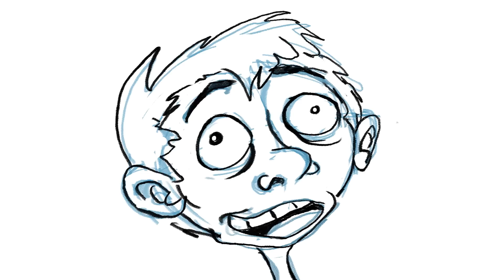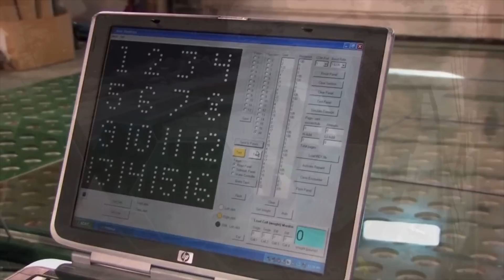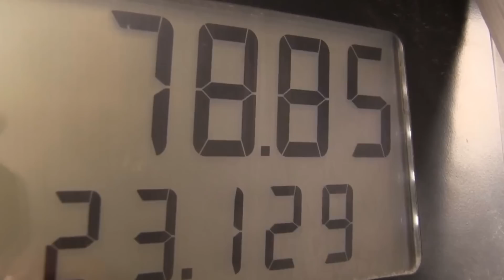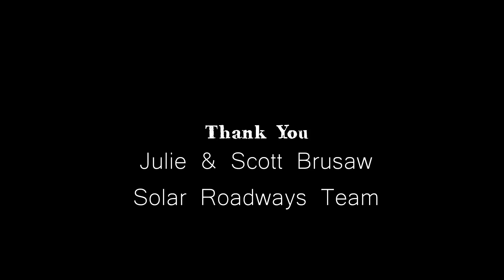Solar FREAKIN' Roadways!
Video by Michael Naphan